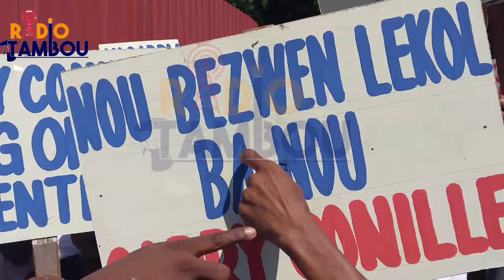Nou melenje pi rèd,Lapolis an mouvman pou proteje eki PM Garry Conille lan ki pran lari jodi a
Please kontinye Abòne @RadioTambouATL la pou tout gro nouvèl yo